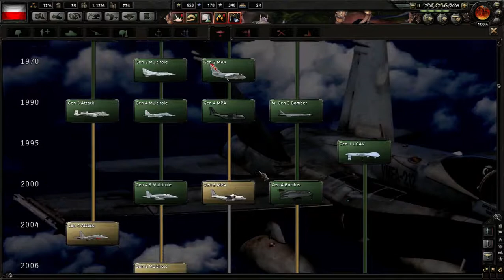Hearts of Iron IV - Millennium Dawn - Polska - #16